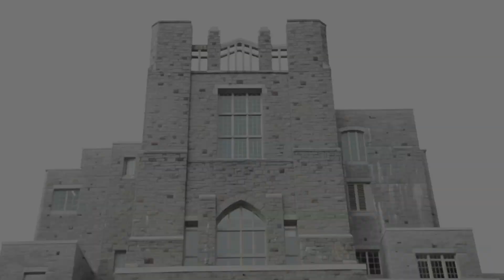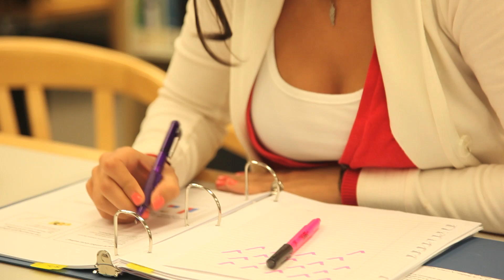UBC Psychology Learning About Distractions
PSYC 208- Group 7
Sara Amini
Yvan Bodnar
Alice Chen
Rebecca Guard
Mohammad Darobe
Khalil Kassam

15. Northern Alberta Institute of Technology. (n.d). Tutorial Learning Centre: Concentration: techniques to Help your level of Concentration.
17. Improve Your Concentration - Time Management Training. Mind Tools.
3. Stamm, E. J., Gollwitzer, P. M., & Oettingen, G. (2010). Implementation intentions and test anxiety: Shielding academic performance from distraction. Learning and Individual Differences, 20(1), 30-33. doi:10.1016/j.lindif.2009.09.001
5. Ribordy, S. C., Holmes, D. S., & Buchsbaum, H. K. (1980). Effects of affective and cognitive distractions on anxiety reduction. The Journal of Social Psychology, 112(1), 121-127. Retrieved from EBSCOhost
10. Furham, A., Allass, K. (1999). The influence of musical distraction of varying complexity on the cognitive performance of extroverts and introverts. European Journal of Psychology, 13(1), 27-38. doi:10.1002/(SICI)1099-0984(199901/02)13:1 27::AID-PER318 3.0.CO;2-R
22. Participant D. (2011, February 3). Interview by S. Amini. University of British Columbia, Vancouver, BC.
1. Keogh, E., Bond, F. W., French, C. C., Richards, A., & Davis, R. E. (2004). Test anxiety, susceptibility to distraction and examination performance. Anxiety, Stress & Coping: An International Journal, 17(3), 241-252. doi:10.1080/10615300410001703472